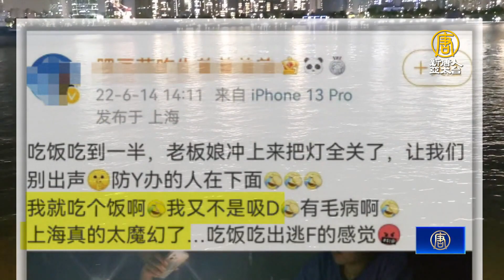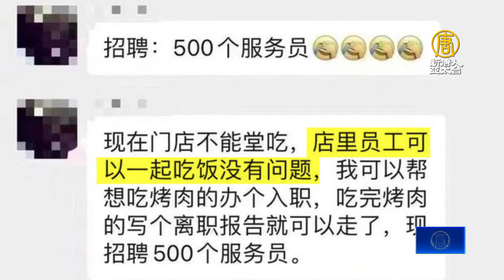上海禁堂食 餐廳窗戶貼牆紙轉「地下」